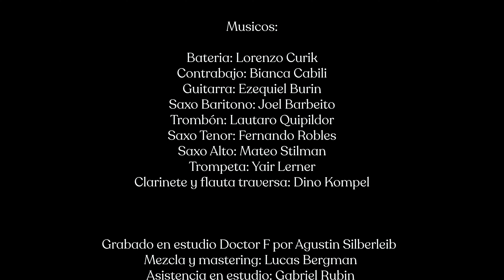Beauty And The Beast - Alan Menken (Arranged by Damian Kompel)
Arranging and Direction: Dino Kompel

Drums: Lorenzo Curik
Bass: Bianca Cabili
Guitar: Ezequiel Burin
Bari Sax: Joel Barbeito
Trombone: Lautaro Quipildor
Tenor Sax: Fernando Robles
Alto Sax: Mateo Stilman
Trumpet: Yair Lerner
Clarinet and Flute: Damian Kompel

Recorded in studio "Doctor F" by Agustin Silberleib
Mix and Mastering: Lucas Bergman
Studio Assistance: Gabriel Rubin
Filming, editing and photography: Diego Kompel

Thanks to:
Francisco Sauret
Sergio Kompel
Patricia Safadi